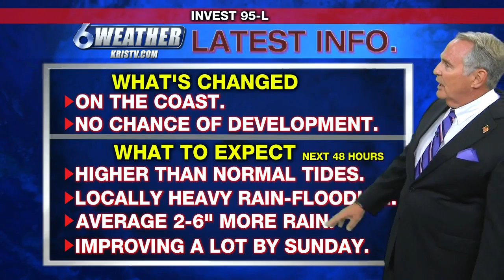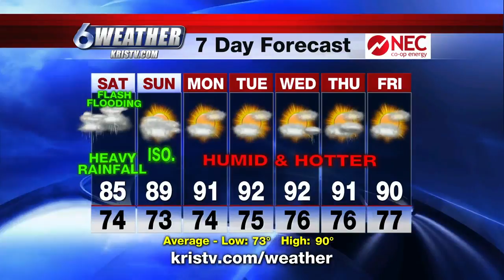Coastal Bend Weather, Sept. 14, 6 pm